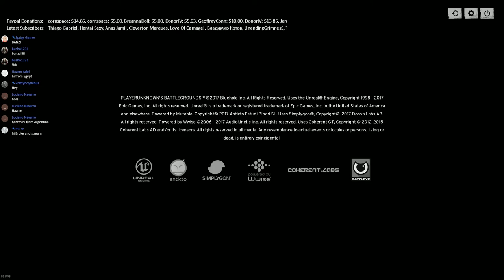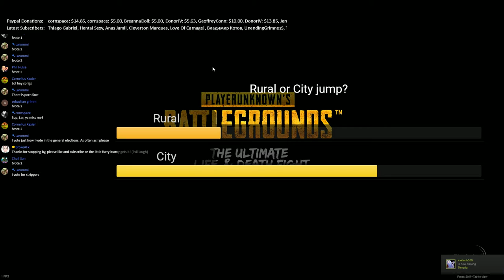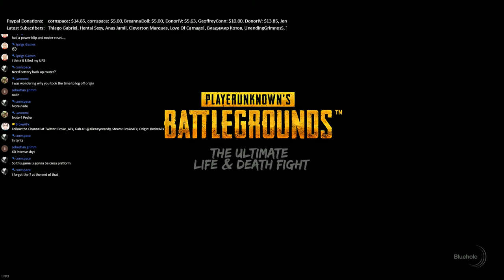[PC] Playerunknowns Battlegrounds - 1080p - Duos with the one and only SprigsGames!